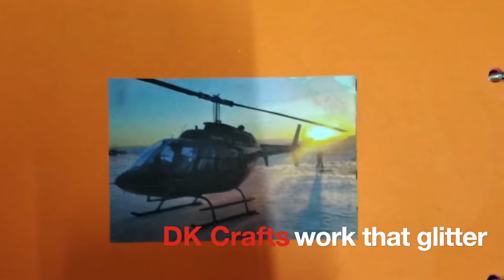Electric Helicopter Motor Project work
To get your craft work done , school homework , projects or birthday cards ,etc
We will get in touch with you asap